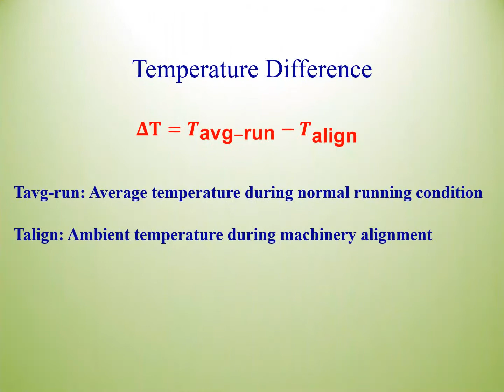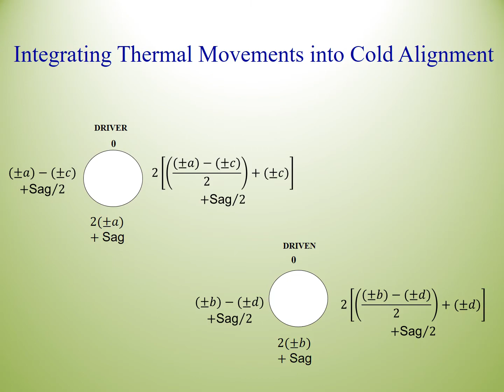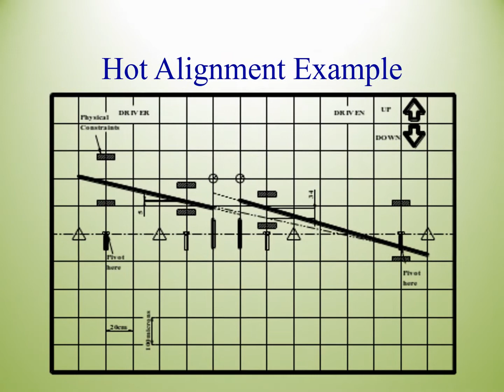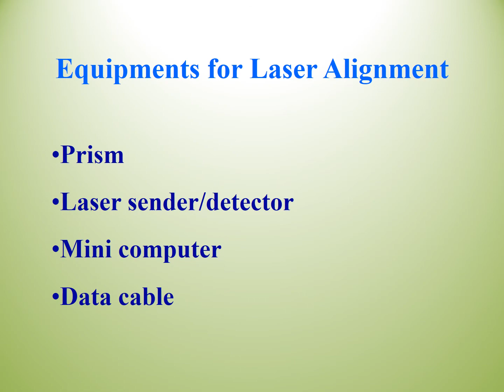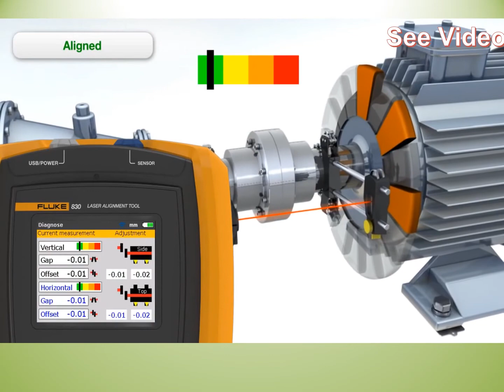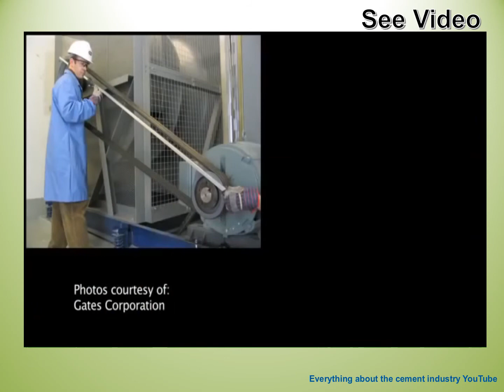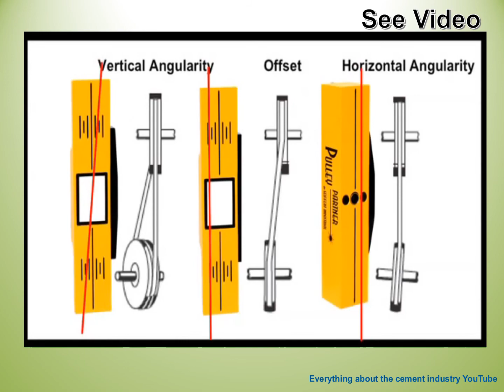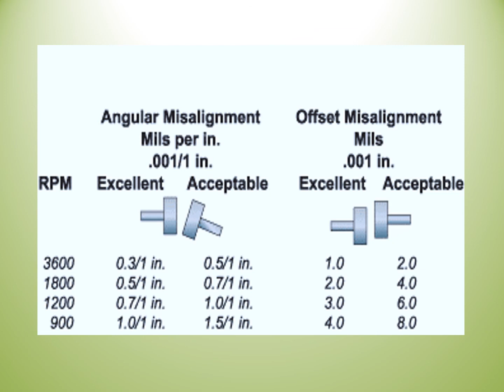Machinery Alignment ( Hot and cold Alignment ) the third episode